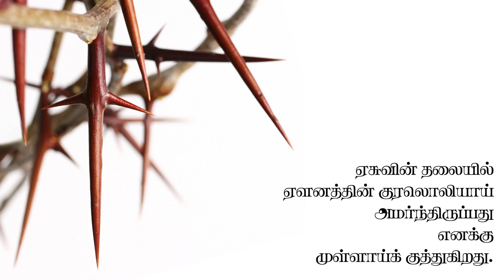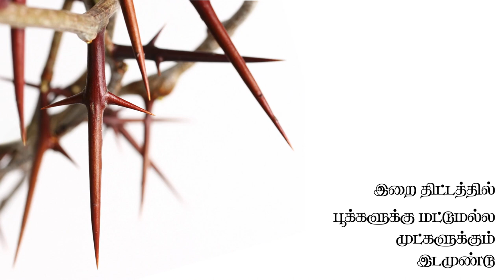சிலுவையும் நானும் - முள்முடி | Lent Poems 4 | Cross and I | Writer Xavier | Charles | Sanje Siva